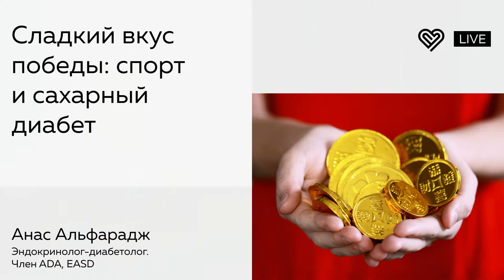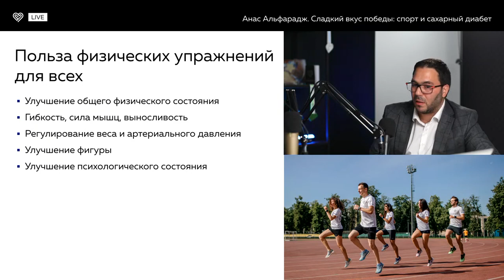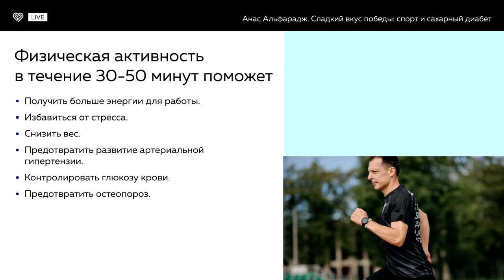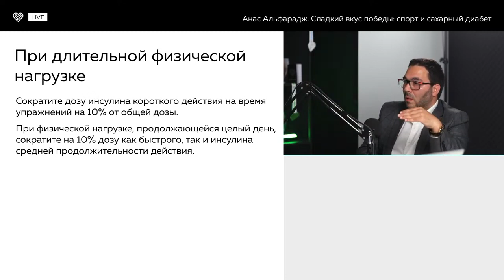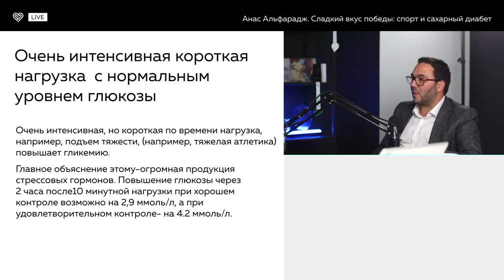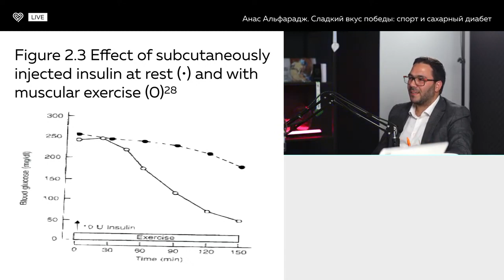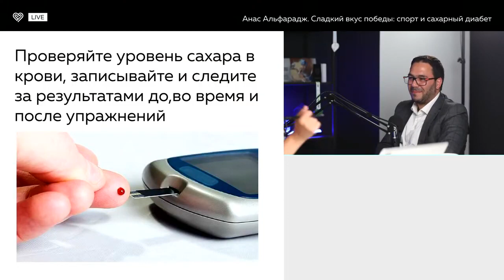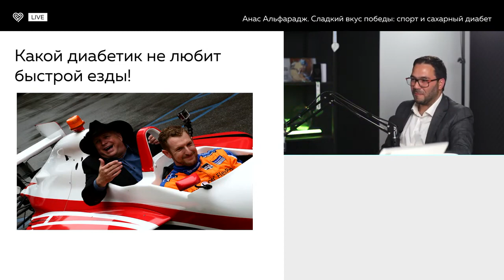Спорт и сахарный диабет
Диабет — это не противопоказание для занятий спортом. Спорт всегда положительно влияет на качество жизни и состояние здоровья, в том числе при диабете. Однако есть нюансы, на которые стоит обратить внимание.
🚵‍♂️ Спорт при диабете улучшает чувствительность к инсулину. Однако, спорт по-разному влияет на уровень сахара в плане повышения или снижения. Считается, что физическая нагрузка снижает уровень сахара. Однако есть виды спорта, которые его увеличивают. Ходьба, скандинавская ходьба, аэробные нагрузки снижают уровень сахара. Силовые нагрузки, наоборот, повышают уровень сахара в крови.

🏋️‍♂️Есть оптимальный уровень сахара, который должен сохраняться во время физической нагрузки. Если вид спорта повышает уровень, необходимо обсудить с доктором, как долго человек может заниматься таким типом нагрзуки, до какого уровня сахар может расти и когда его нужно снижать.

👨‍⚕️Детально разбирается с темой сахара при занятиях спортом наш эндокринолог-диабетолог Анас Альфарадж в гостях у I love supersport. Доктор Альфарадж ведет активную научно-исследовательскую работу в области лечения и компенсации сахарного диабета, принимает участие в международных клинических исследованиях. Проводит курсы повышения квалификации для врачей-эндокринологов по помповой инсулинотерапии и непрерывному мониторингу гликемий.